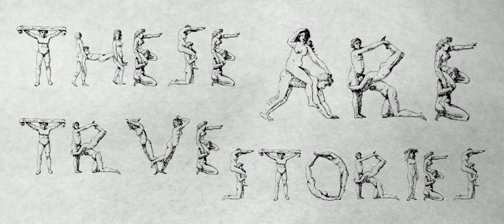Tailbone (These Are True Stories) - Experimental / Performance with Cynthia Chen